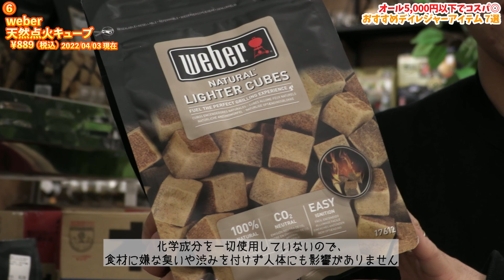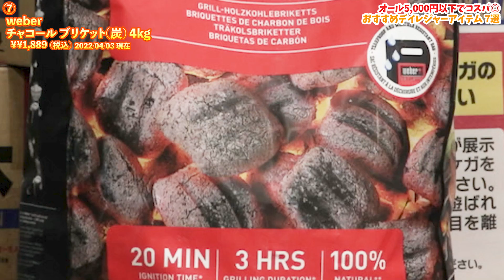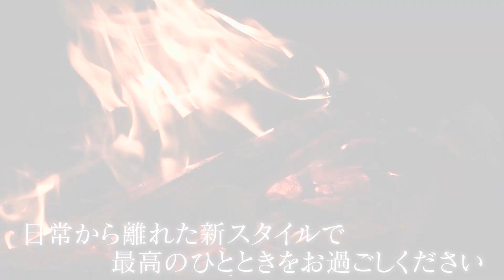【全部5,000円以下！】デイキャンプやBBQなどにおすすめデイレジャーアイテム 7選！【公園レジャー/ピクニック】